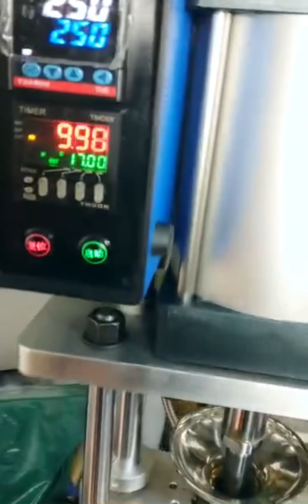desk injection molding machine